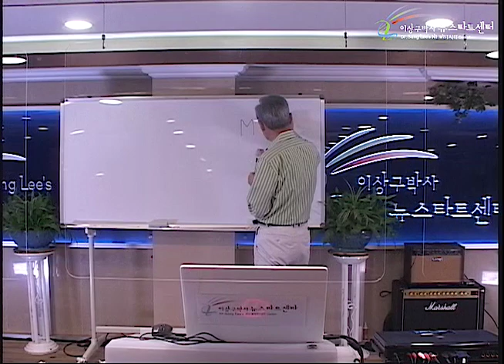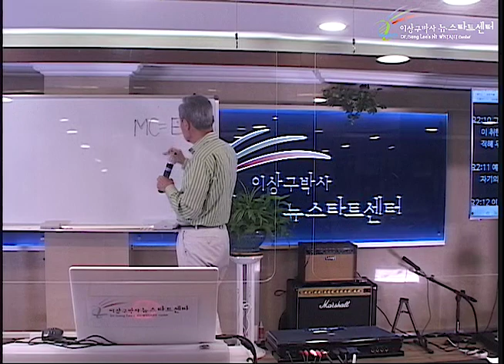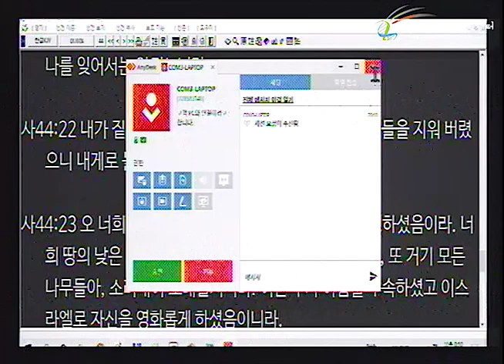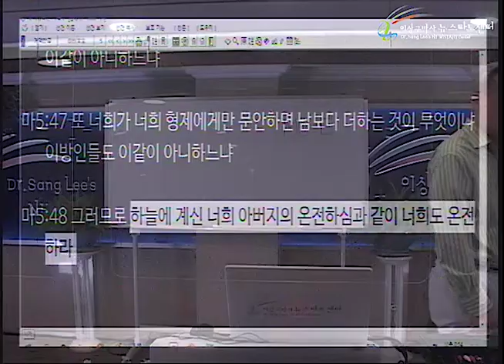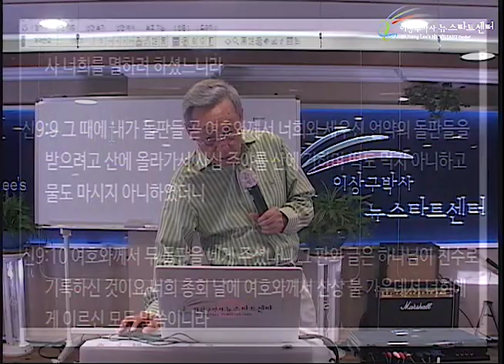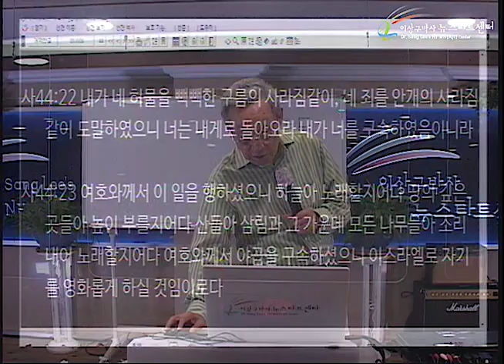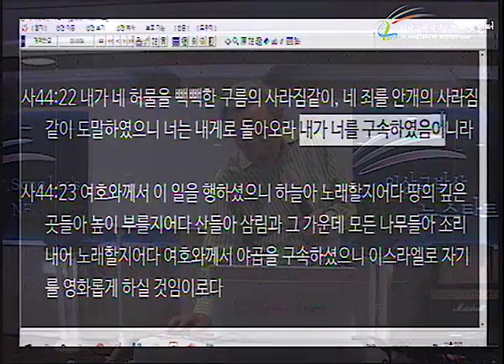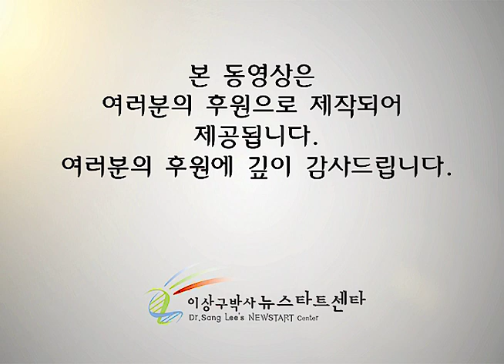H253 11 사랑과 구원과 삼위일체